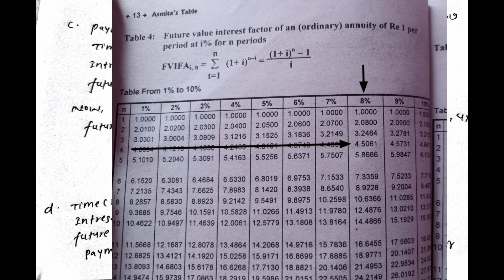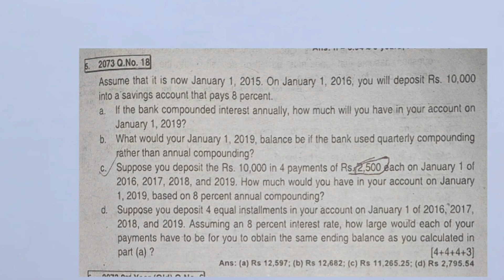BBS second year (Class -2) / Time value of money numerical